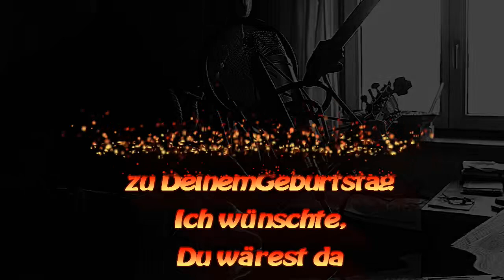Wish Y were here Hannah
Herzlichen Glückwunsch von Deinem Papa